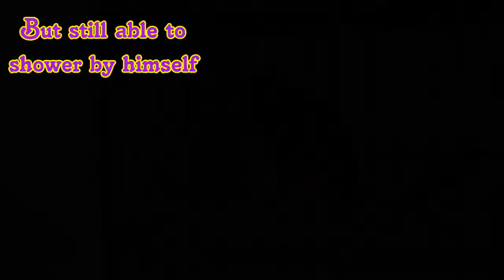Helping blind canary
My canary, Hybwid is going blind due to age factors. It is important to provide emotional support by playing w a blinding canary more often, with comforting voice and presence +warmth. Also, please put food and water on the same position so he can eat my himself eventually.